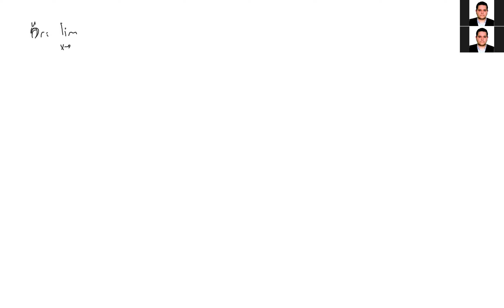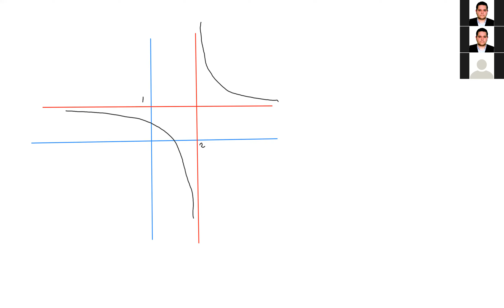Asimptotlar 2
Genel Matematik 1 ( Fizik-Kimya Öğretmenliği)